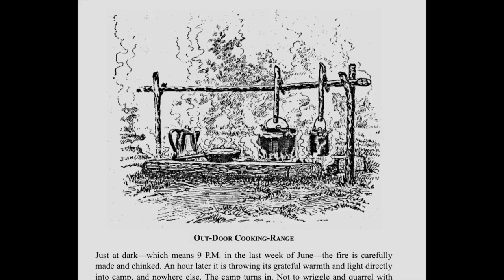Nessmuk Cook System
Perhaps I should’ve clarified that this meat had been hanging on the carcass in my horse trailer the first week. Very different from the bulk of the meat which I had hanging in the open air and has no issues.
Even the other pieces I cut off the carcass have no issues, this one had a fold where the flies had been able to hide. And yes, it still grosses me out.

And remember, life is a lot more fun Over on the Wild Side!